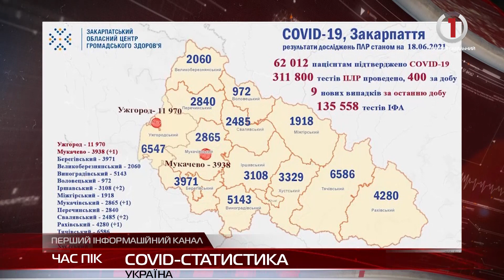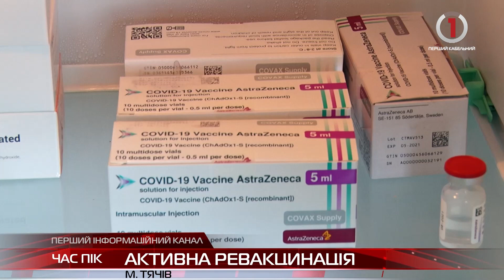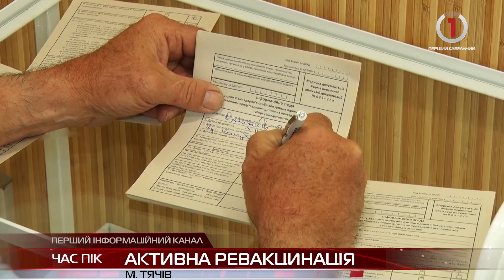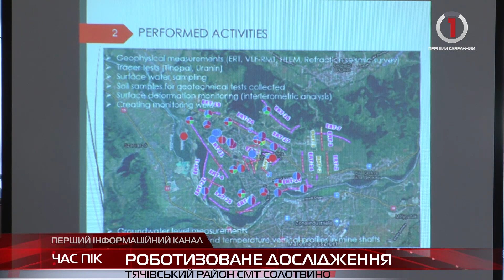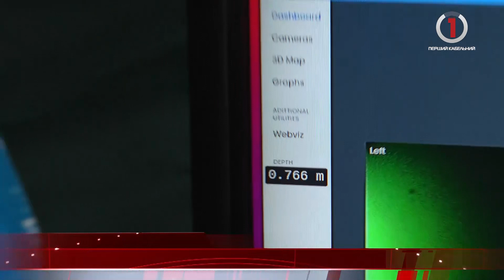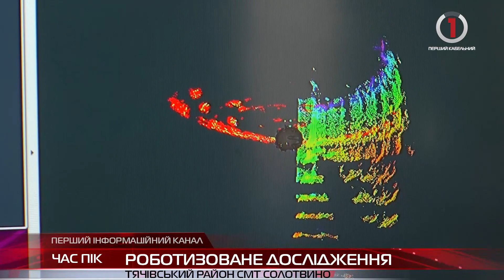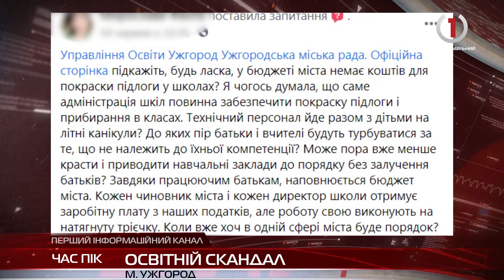Новини Закарпаття за 18 червня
Продуктивна сесія: депутати як Ужгородщини вирішували проблеми району
Ревакцинація та ковідний сетифікат: тячівці почали отримувати другу дозу інєкції від коронавірусу
Шана лікарям: у Чопській громаді привітали медиків з нагоди професійного свята
Зелена зона замість на благо мікрорайону: депутати запропонували мешканцям "Пентагону"  проект «Громадських ініціатив»
Туристичні смаки: які напрямки найпопулярніші серед закарпатців після пандемії?